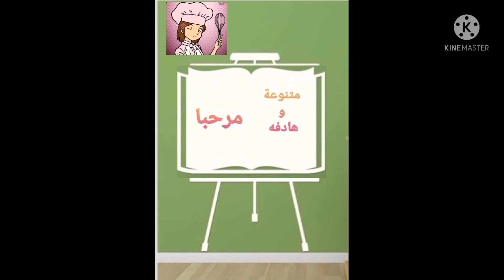حسوة بالشعير# شربة التشيشة بالزعتر 🥣🌹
تشيشة بالزعتر#🥣
حسوة بالشعير#🥣
طماطم🍅
بصل🧅
طماطم معلبة
قصبر ومعدنوس
حامض
ثوم
زيت الزيتون
ملح
توابل